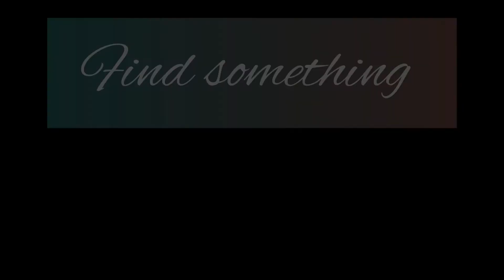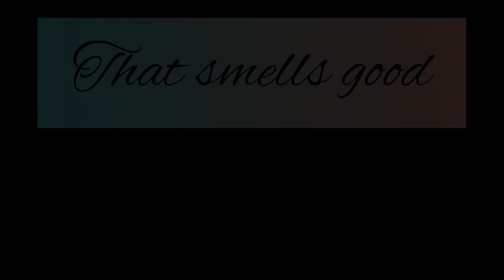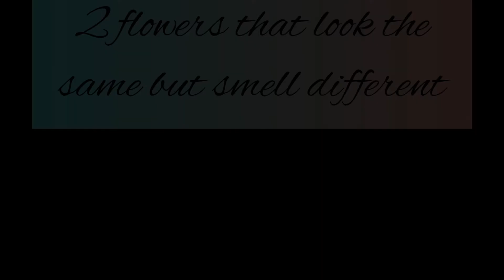BELLO_Laboratory 11 Experiment No 7